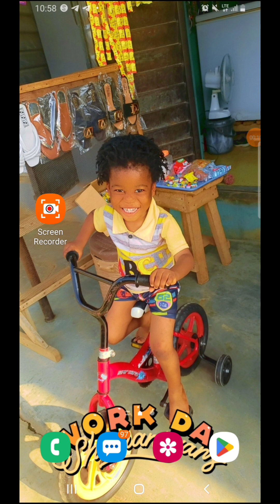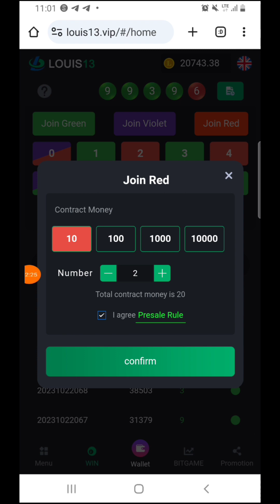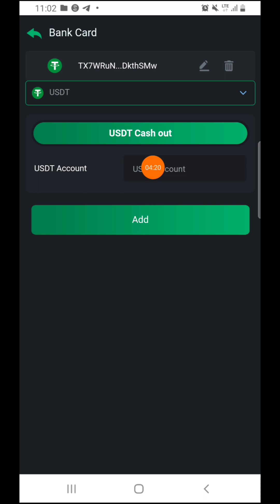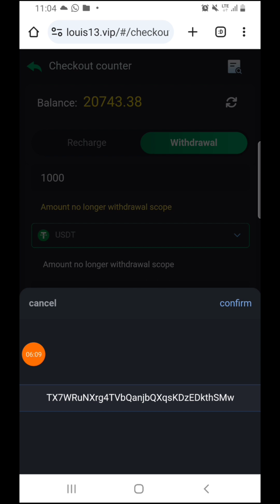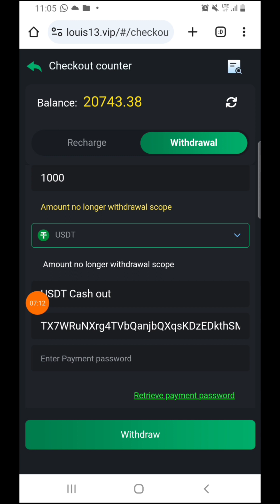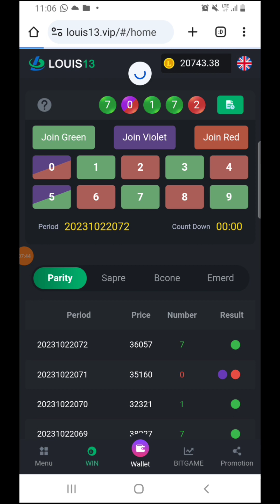MORE WAY TO EAEN 10$ DAILY ON LOUIS13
Louis13.vip 2